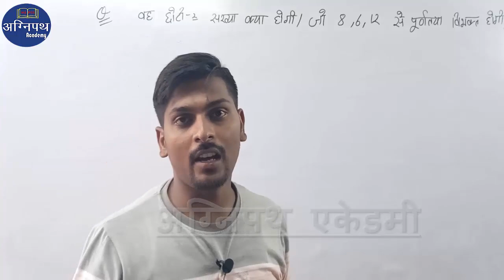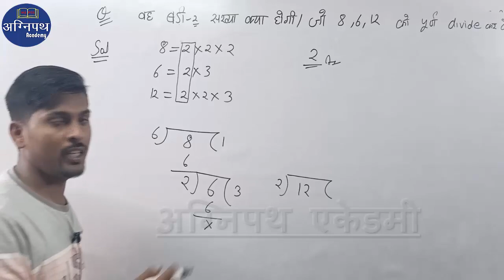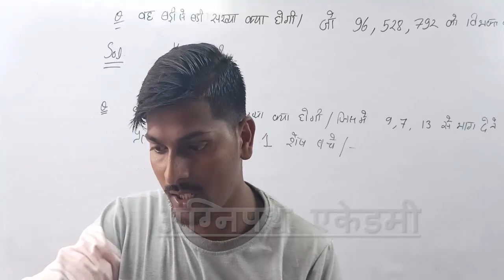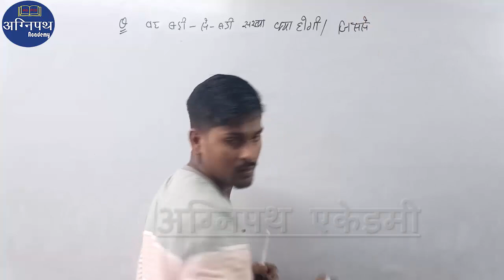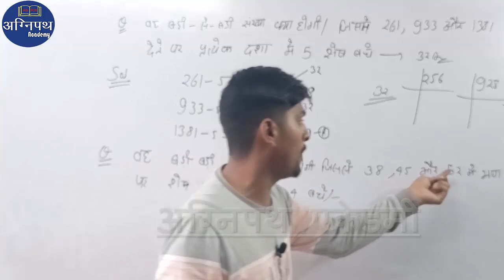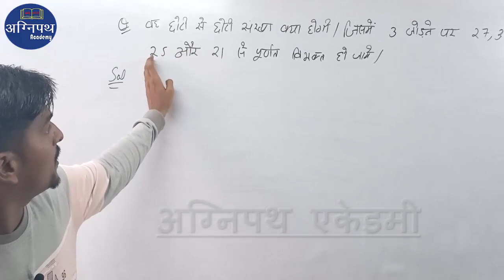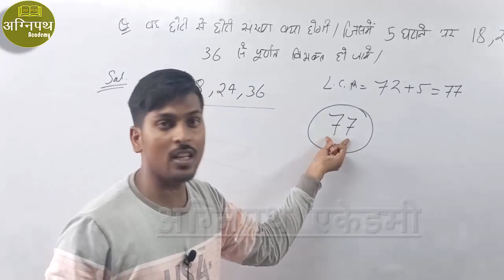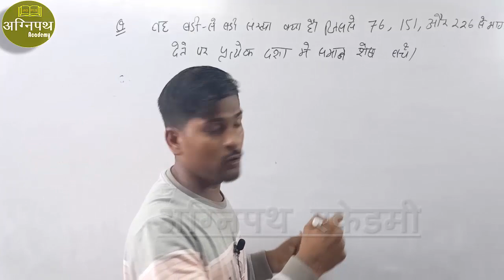LCM & HCF -2/ CLASS 18 /Agnipath Academy/ VISHVENDRA SINGH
Agnipath Academy Firozabad के यूट्यूब चैनल में आपका स्वागत है Agnipath Academy डिजिटल क्रांति का सूत्रपात कर चुका है। आज संपूर्ण भारत में लाखों छात्र-छात्राएं Agnipath Academy के जरिए सभी प्रमुख प्रतियोगी परीक्षाओं की तैयारी कर अपने भावी जीवन की मजबूत बुनियाद रख रहे हैं।

अग्निपथ एकेडमी
सरकारी नौकरी की तैयारी के लिए संस्थान
पता – गंगा रिसोर्ट के सामने, बघेल कॉलोनी, बम्बा रोड़, फिरोजाबाद मोबाइल नं0 – 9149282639

भारतीय राजव्यवस्था
मौलिक अधिकार
अनुच्छेद 23/24
धर्म की स्वतन्त्रता का अधिकार